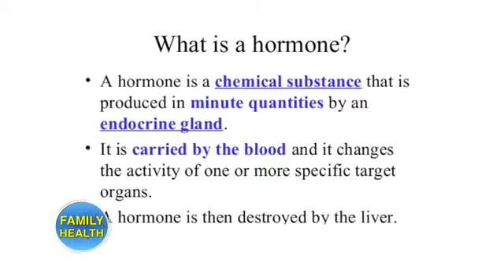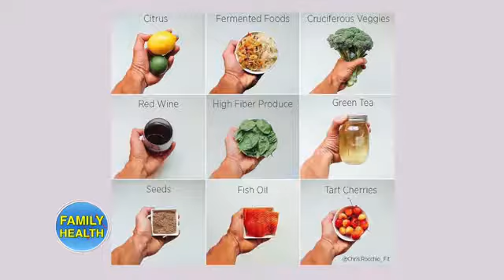FEMALE REPRODUCTIVE HEALTH/ HOW TO BALANCE YOUR HORMONES NATURALLY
This video is all about women's health. We discuss the female reproductive system and share information on Hormones, hormonal imbalance issues and give tips on ways to balance hormones naturally.
As a fibroids survivor, I have learnt that high Estrogen levels ie Estrogen dominance causes all kinds of reproductive issues and I feel we should learn more about our bodies and hormones.